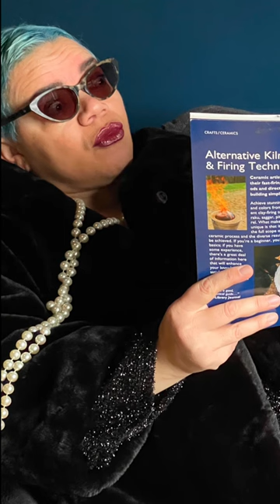Tin Saggar Firing Like a "Lady" Should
Tin Saggar Firing my 'Punch" Bowls, making sure I maintain "The Conditions of My Existence".
Stoneware clay, punched and pummelled then refined to create the form.
Fired using various combustibles and a triple layer of ferric chloride to add that deep dark depth.
(obviously I did not not fire my work with a faux fur coat and a set of pearls, all protective gear and safety measures were adhered to)